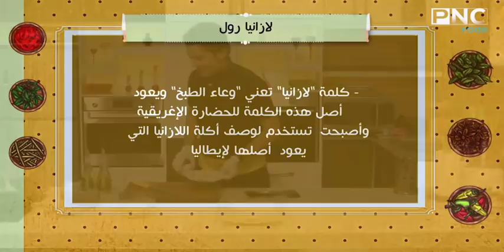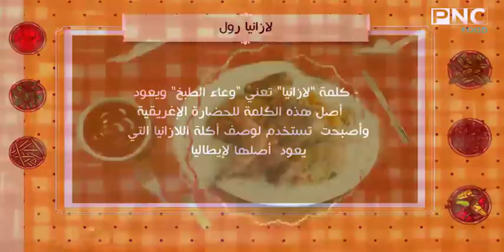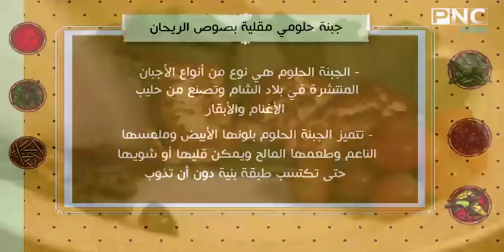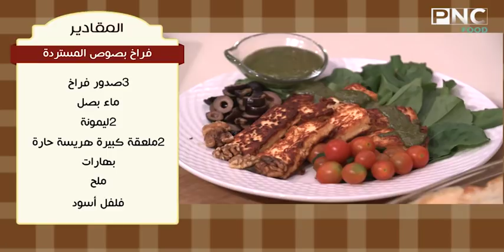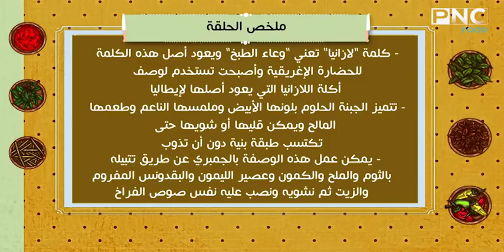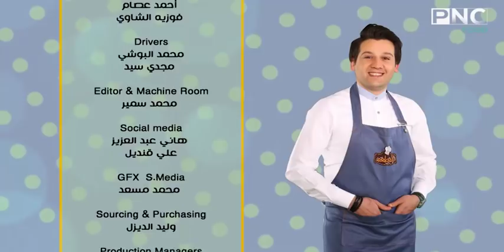لازنيا رول و فراخ بصوص المسترده وجبنه حلوم مقليه | محمد حامد | المطعم